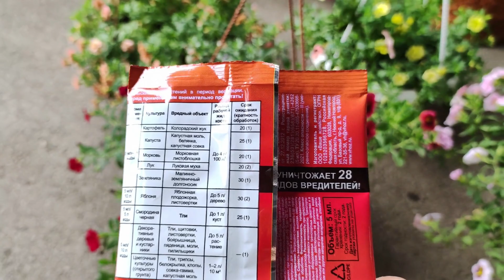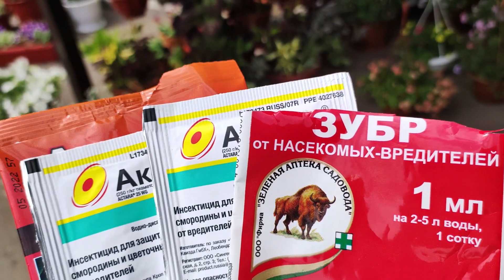Как избавится от Трипса Тли и Белокрылки. Моя схема обработок петунии калибрахоа колеуса в саду.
Вредители атакуют.Трипсы и тля на калибрахоа колеусе и петунии.Как избавится и спасти цветы.
В этом видео все о обработках моих растений в саду которые я выращиваю в кашпо. Препараты от трипса тли и других вредителей.